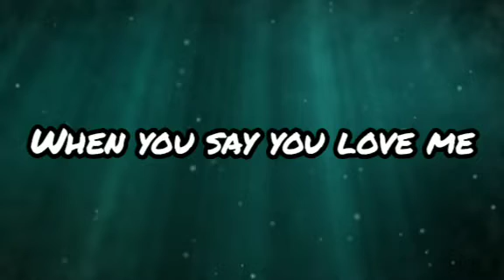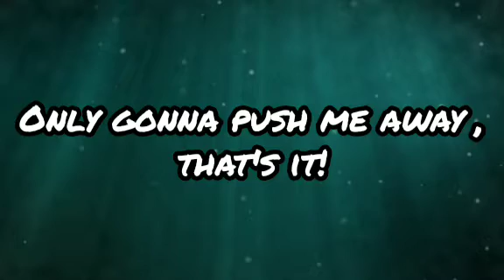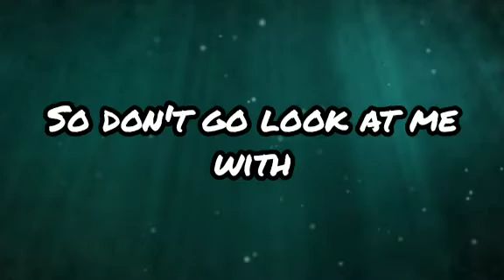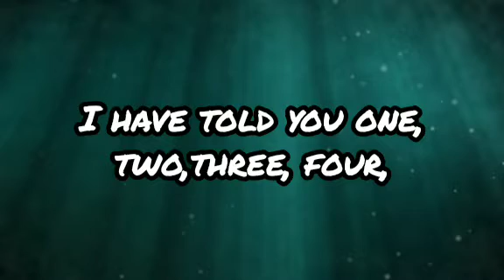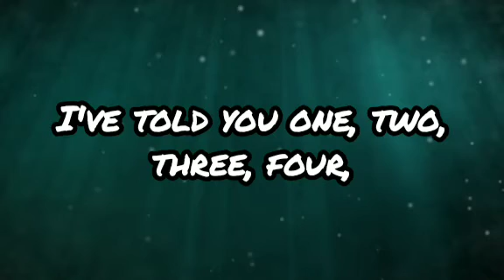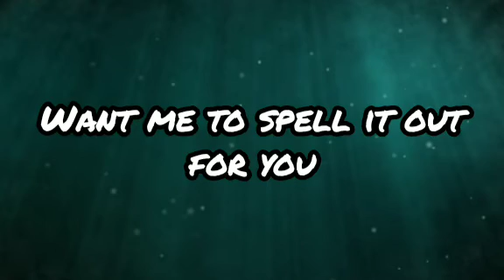FRIENDS|| MARSHMELLO AND ANNE MARRIES||(LYRICS)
friend lyrics marshmello anne maries